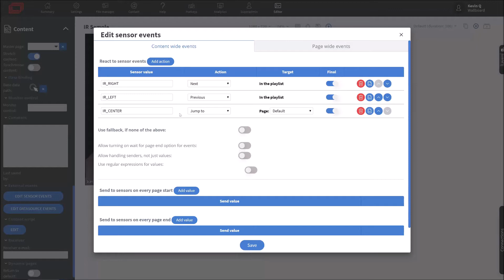Sensors IR Sensor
Appearance matters!

Get more information of our company!